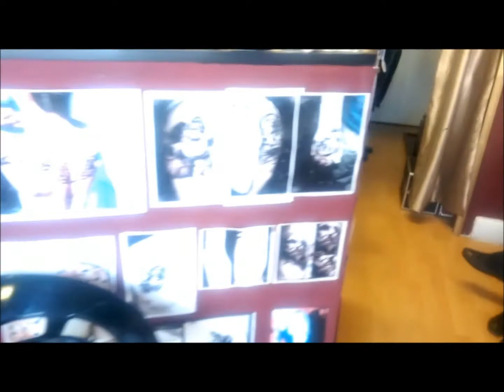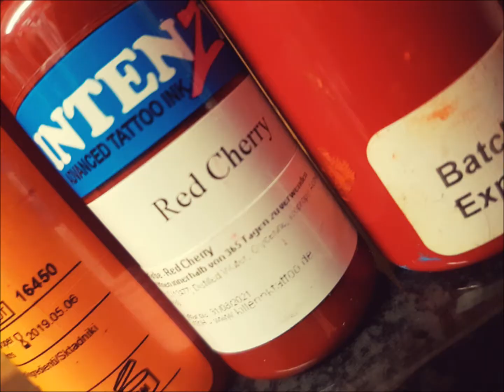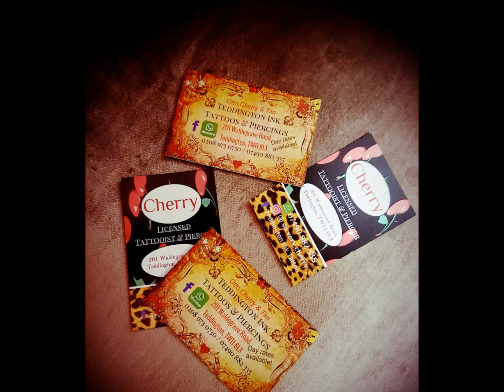Teddington Ink star in - "Shenanigans" - HD 1080p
Shits and giggles ;)